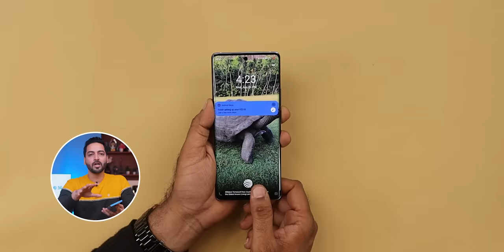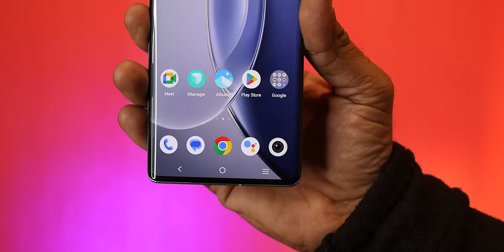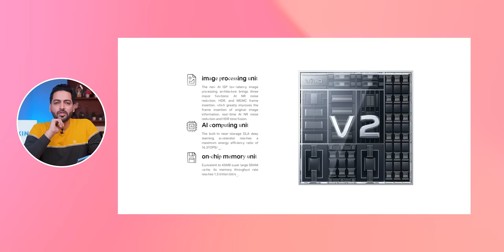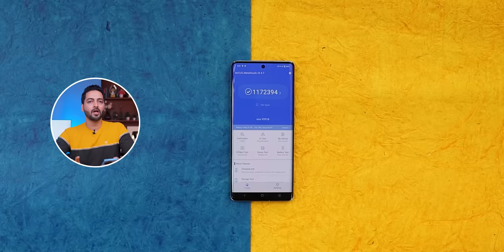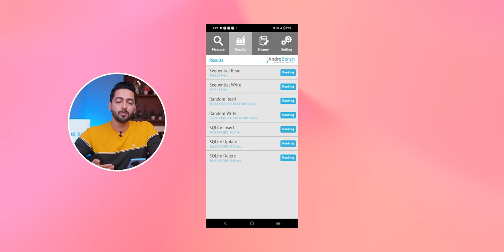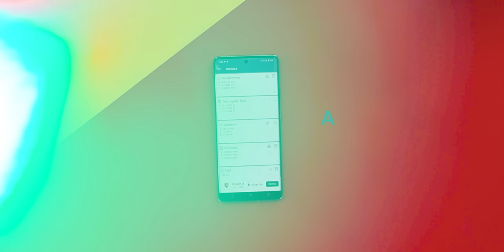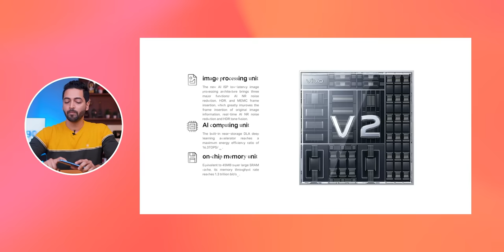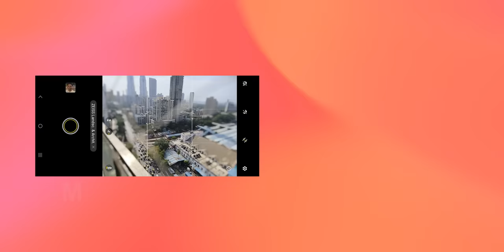The Craziest Phone EVER !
Hello Dosto is video me maine aap logo ko vivo x90 5G  ki Unboxing aur Full Details diya hu, Umeed hai aapko vivo x90 5G ka video pasand aayega

This Video is Made in Collab With vivo

Price :
vivo X90 59,999 8GB 128GB
vivo X90 Pro 84,999 12GB+ 256GB

Bank Offer : Up to 10% Cashback

Timestamps
00:00  vivo X90 5G Introduction
00:32  vivo X90 5G Unboxing
00:47  vivo X90 5G Design & Build
02:05  vivo X90 5G Unboxing
02:28  vivo X90 5G Display
03:58  vivo X90 5G Processor
04:52  vivo X90 5G Ram & Storage
05:12  vivo X90 5G Software
05:44  vivo X90 5G Battery
06:22  vivo X90 5G Connectivity
06:41  vivo X90 5G Camera
12:01  vivo X90 5G Conclusion